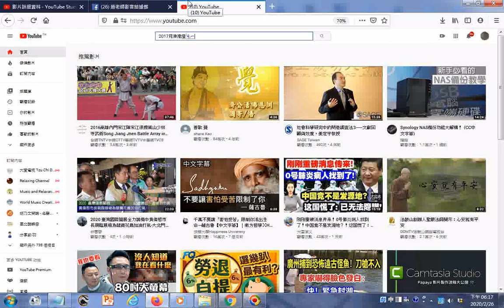在youtube搜尋 2017月津港燈節